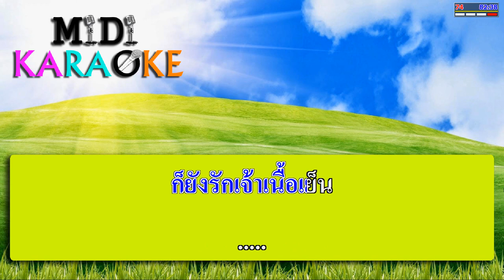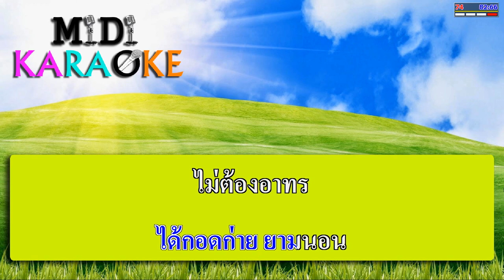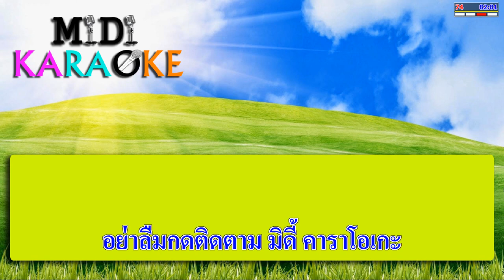มีเมียแม่หม้าย - ยอดรัก สลักใจ | MIDI KARAOKE มิดี้ คาราโอเกะ